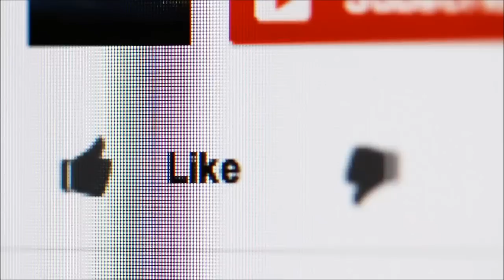Usando o Google Public DNS IPv6 - Internet + Rápida